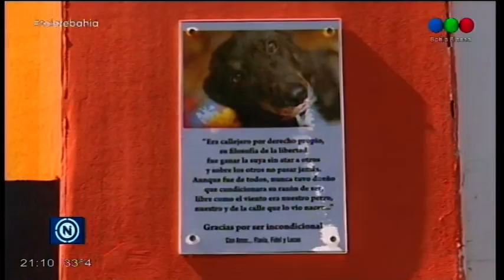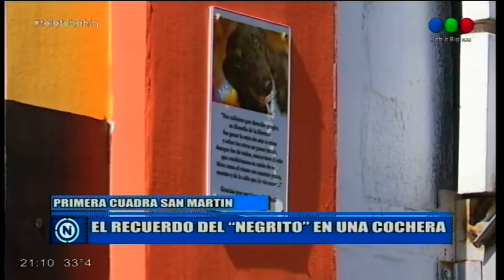Homenaje a negrito, el perro que fue atropellado en una cochera céntrica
Descubrieron una placa en su honor